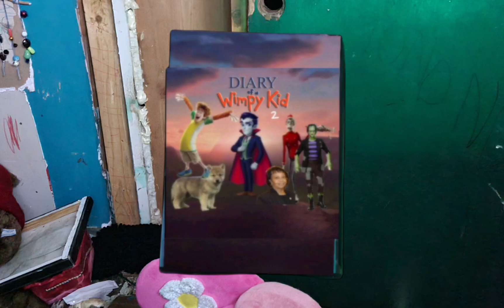Diary of a Wimpy Kid 2 2014 Dvd Review